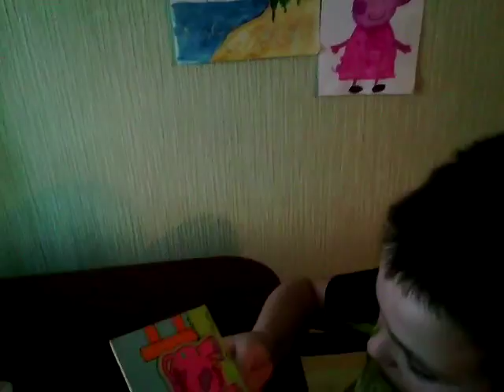АУТИЗМ ИЗЛЕЧИМ! Илья Начало лечения 16 февраля 2017 Шнуровка картинки 4 й день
Здравствуйте, доброго всем вечера.
Меня зовут Екатерина, моему сыну Илюше 9лет,у него аутизм, эхолалия.
Илья ходит в 1й класс, коррекц. школы.очень подвижный мальчик, ему тяжело сидеть на одном месте,и все что касается занятий за столом- это 5мин., не более,и желание к какой либо продуктивной деятельности отсутствует. Илья любит очень прыгать на фитболе, смотреть мультфильмы на перемотке...часто меняется настроение; громкий плач переходящий в смех, и наоборот. Любимые игрушки у Ильи- аудиотелефончики  с песнями и сказками.,и их он тоже постоянно переключает.
С Давидом общаемся 8 дней, и я хочу поделиться чудесами, которые произошли за эту неделю в нашей жизни.

Как говорит Давид, опишите все по пунктам;: так вот:

1.Илья просит рисовать, сам открывает альбом,берет краски, садиться за стол чтобы обводить в прописи,и Лепить!
Есть желание -УРА!!!
Особенно пластилин, вообще не было к нему интереса.
2.есть дома кинетический песок, сидит закапавает игрушки, достаёт, прогресс, сидит 15мин!!!
3.Илья меньше кричит, истерит.
4. реже прыгает на мяче с пультом, .
5.говорит сам себе:" нет не орать,хватит ныть.
6.теперь дослушивает песни до конца и включает новые.

Каждый день наблюдая за поведением сына, отмечу ,что Илья очень"странный"и "загадочный" ,и жду от него много новых маленьких чудес.

Давид огромное Вам спасибо, за чудо которое вы дарите мамочкам и их деткам. Дай Бог Вам Здоровья и сил!!!